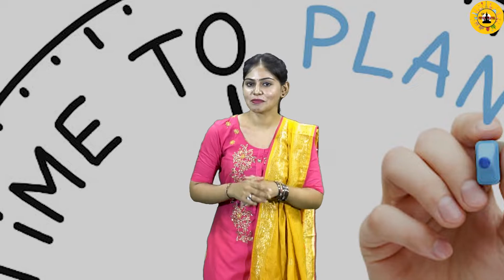IRCTC का ये पैकेज आपकी पत्नी की सारी शिकायतें कर देगा दूर ! Fever Travel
IRCTC का ये पैकेज आपकी पत्नी की सारी शिकायतें कर देगा दूर !
IRCTC पर्यटकों के लिए लेकर आया है एक ऐसा माउंटेनpackage जहां आप देश की कुछ खूबसूरत 5 जगहों पर अपनी पत्नी, फैमिली के साथ घूम सकते हैं।
IRCTC भी इसpackage में यात्रियों को फ्लाइट टिकट से लेकर, खाने-पीने, रहने और बस या कैब की हर तरह सुविधा भी दे रही है।

सस्ती जगहों पर घूमने की प्लानिंग कौन नहीं करना चाहता, हम सभी की इच्छा होती है कि कम बजट में एक अच्छा ट्रिप हो जाए। लेकिन बात सारी घूमकर फिरकर पैसों पर आकर रुक जाती है।
 हालांकि कई ऐसी जगह भी हैं, जहां आप काफी सस्ते में अपनी फैमिली या पत्नी के साथ घूम सकते हैं, पर अभी के लिए आपको इतनी चिंता करने की जरूरत नहीं है,
क्योंकि IRCTC पर्यटकों के लिए लेकर आया है एक ऐसा तोहफा जहां आप काफी सस्ते में अपनी पत्नी को घुमा सकते हैं।

जी हां, पहाड़ों पर घूमने की ख्वाइश रखने वालों के लिए ये ऑफर एकदम बेस्ट है, इन हिल स्टेशनों पर आप 14 हजार से 35 हजार के बीच में आराम से अपनी फैमिली के साथ ऐश कर सकते हैं।
 इसpackage में आपको रहने से लेकर खाने तक हर तरह की सुविधा दी जाएगी। तो चलिए फिर आपको उन बेहतरीन जगहों के बारे में बताते हैं।
असम की खूबसूरती में आखिर कौन नहीं खोना चाहेगा, यहां के चाय के बागान इतने घने हैं कि आपको वो दूर से भी नजर आ जाएंगे।

यहां की हरियाली लोगों का दिल जीत लेती है। वहीं अगर असम के खूबसूरत हिल स्टेशन हाफलोंग की बात करें तो ये जगह भी किसी स्वर्ग से कम नहीं है।
 हाफलोंग अपनी शानदार पहाड़ियों, हरे-भरे नजारों, और ऊंची-ऊंची घाटियों के लिए जाना जाता है। ऐसी सुंदरता को दिखाने के लिए भला IRCTC कैसे पीछे रह सकता है। '
एनचिंग हिल्स ऑफ असम (हाफलोंग)'package के साथ आप इस ट्रिप में शामिल हो सकते हैं। इसpackage का खर्च 14,575 रुपए से शुरू है। आपको बता दें, 5 नवंबर 2022 से ये यात्रा हर शनिवार को जारी रहेगी।

जैसे हर किसी का सपना एक बार जीवन में विदेश घूमने का होता है, उसी तरह से भारत के कई लोग ऐसे हैं,
 जिनकी दिली इच्छा लद्दाख जाने की होती है। बाइकर्स भी अपनी बुलेट पर जरूरी सामान बांधकर लद्दाख रोड ट्रिप के लिए निकल पड़ते हैं।

ऐसी शांत जगह पर आपको भी जरूर जाना चाहिए। एक बार irctc के इस पैकज के साथ प्लान बनाइए, जहां वो दे रहा है 6 night/7day के लिए 32,960 रुपए में घूमने का मौका। इसमें आप लेह के साथ-साथ शाम घाटी,
नुब्रा, पैंगोंग और तुरतुक की यात्रा भी कर सकेंगे। इसpackage में फ्लाइट टिकट, 3 होटल के कमरे, बीमा, घूमने के लिए कैब मिलेगी।

शैर कर दुनियां की गाफिल जिंदगानी फिर कहां
जिंदगानी गर रही तो नौजवानी फिर कहां

For official queries
Red Hot Media House
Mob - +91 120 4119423